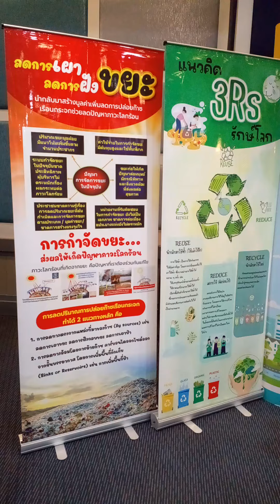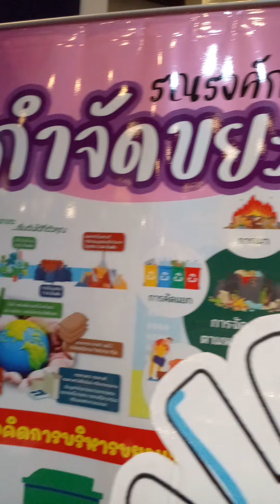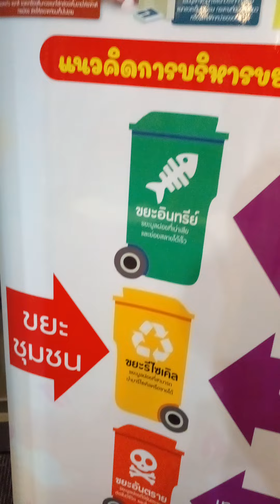26 มิถุนายน ค.ศ. 2024